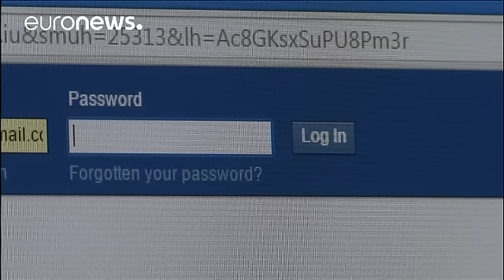Facebook cimenta su presencia en el Reino Unido con 500 nuevos empleos - economy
Serán en su mayoría ingenieros, gestores de proyectos, y expertos en marketing y ventas. Se incorporarán a la nueva sede coorporativa británica que la red social está construyendo en el centro de Londres, en pleno barrio de Fitzrovia. Con estos nuevos puestos de trabajo, "Facebook contará con una plantilla total de 1.500 personas en el país" Otros gigantes del sector, como Google o Amazon, también prevén ampliar a corto plazo su presencia en …